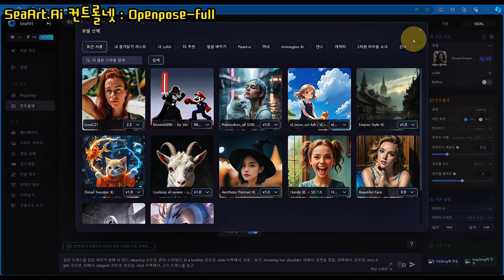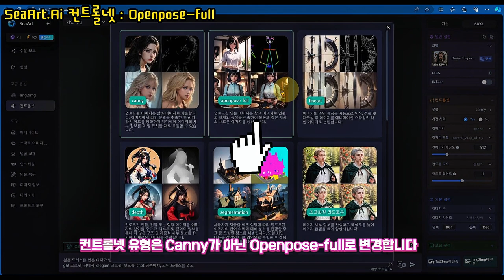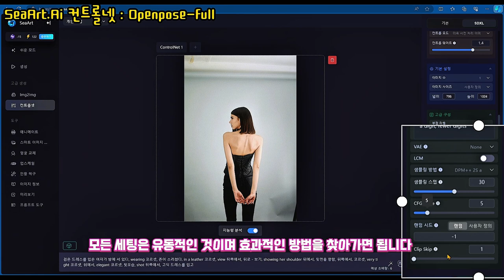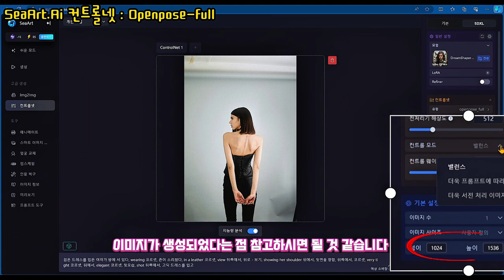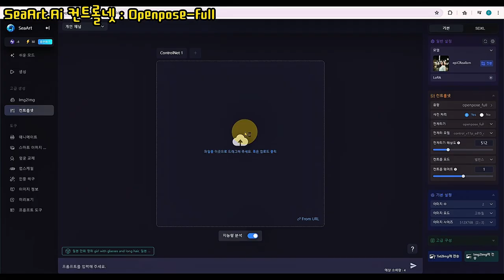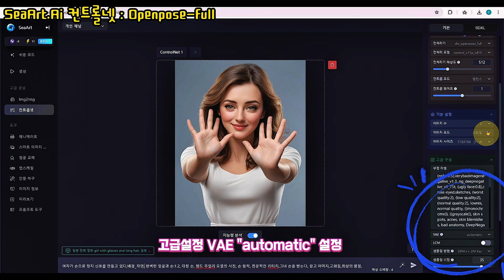(SUB) [ 4부 ] SeaArt.AI✅컨트롤넷: Openpose_full사용법 I Controlnet I 초보자 맞춤 l 오픈포즈 l 씨아트ai생성형 툴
🎁(매일 업데이트 및 초기화 무료크레딧 제공)

영상편집: 캡컷pc버전 사용

💓감사합니다